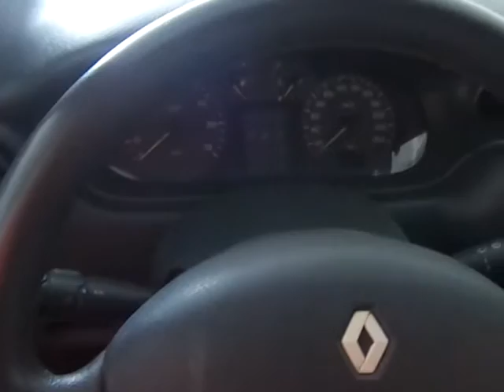RENAULT SCENIC 1.6 RT 16V 4P 2001 - FLASH CAR - CARROS USADOS E SEMINOVOS